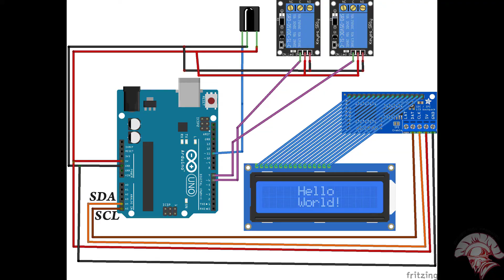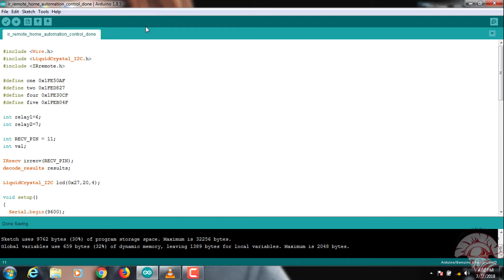IR Remote control using arduino home automation project